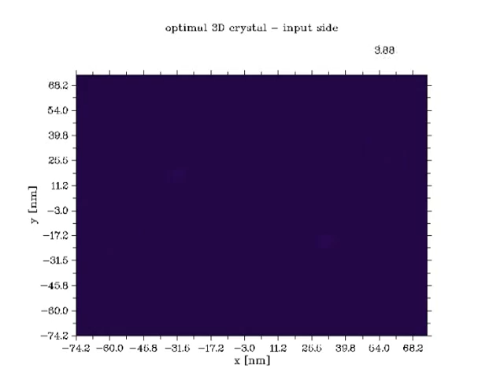Dynamics of EM energy in the plasmonic crystal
Dynamics of EM energy in the optimized plasmonic crystal. Movie shows XY dynamical distribution (on the input side of the crystal -- 5 nm above the structure) of the instantaneous intensity in the unit cell of the crystal (here periodic boundaries in x and y dimensions are implemented). Current time in fs is shown in the upper right corner. This crystal is designed by genetic algorithm optimizations to specifically depolarize incoming incident laser radiation. Simulations are performed at ANL supercomputer facilities, namely, BlueGene/L cluster.